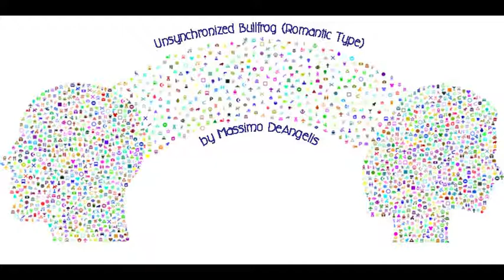Unsynchronized Bullfrog Romantic Type